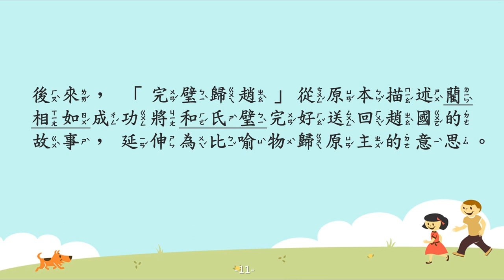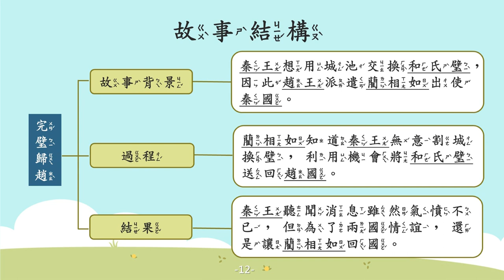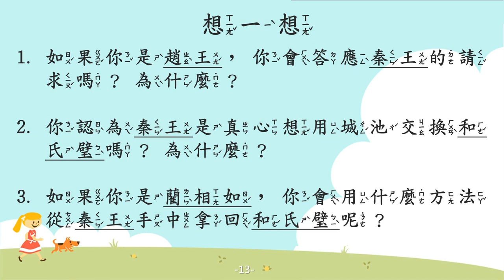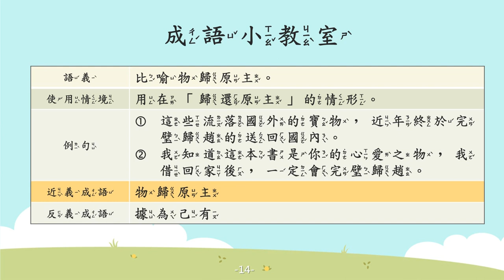完璧歸趙【成語故事系列】